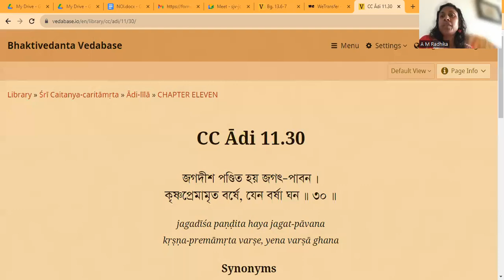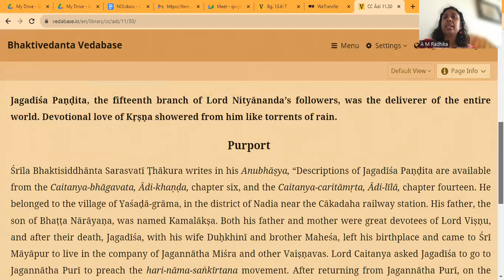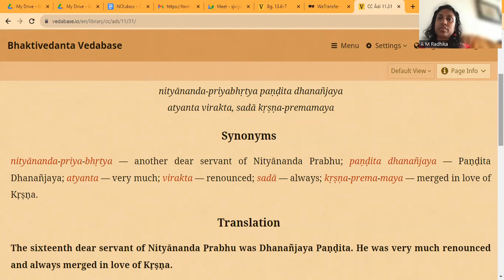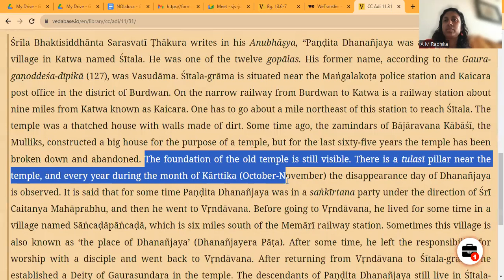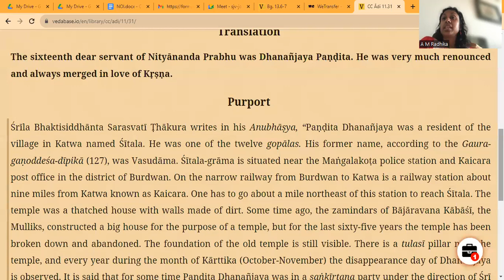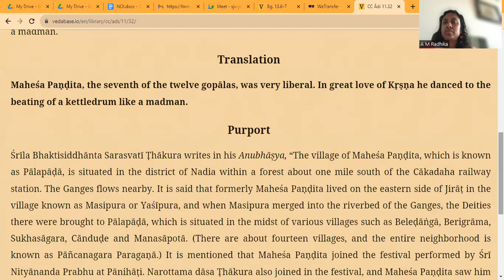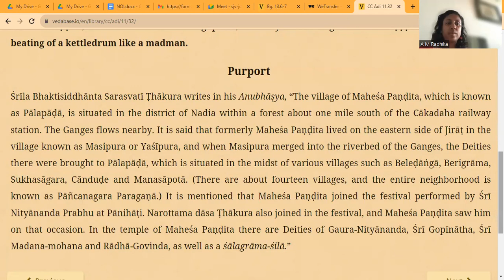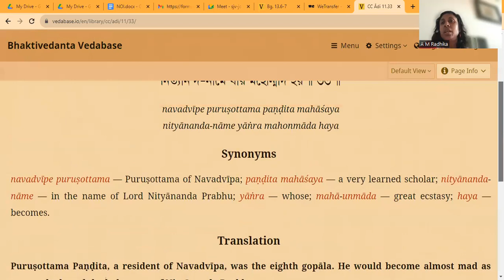CC Aadi Leela, Tamil - 4pm, Nov- 17, By Radhika Mathaji